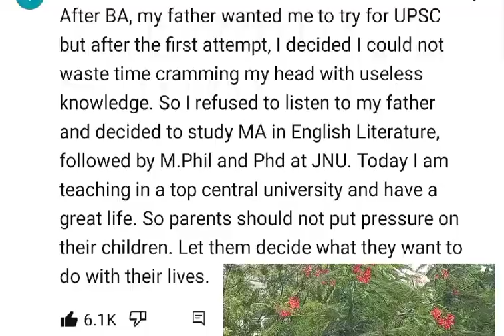What is UPSC